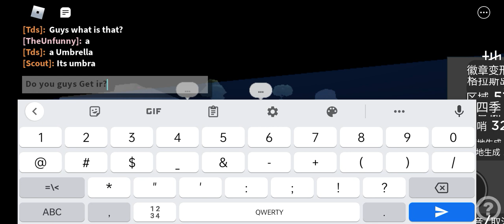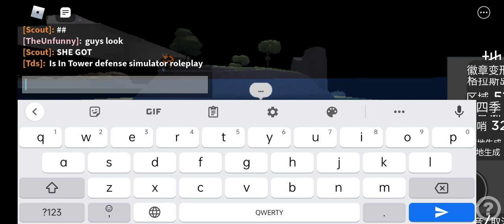MUCH WATCH! NEW SECRET IN TOWER DEFENSE SIMULATOR ROLEPLAY